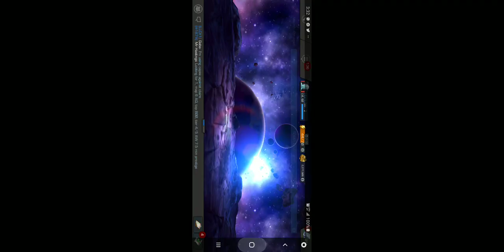Time Paradox Champion Use Solo Quest Day1 Easy Cap vs Captain America Fight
Marvel Contest of Champions time paradox champion use solo event quest MCOC cap vs captain america, Act 2 Chapter 3, Map 4! 19 fights to Max the points, 15k x 19 = 285,000

Max it out all month and that's approx 750 UNITS, 30 REVIVES, min 1,440,000‬ GOLD and a lot more